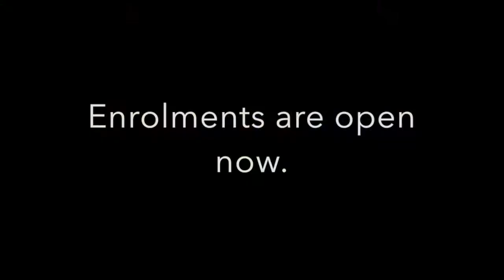Avionics training with Aviation Australia